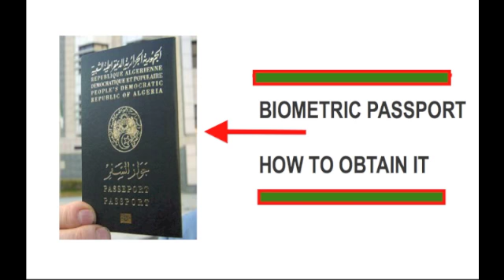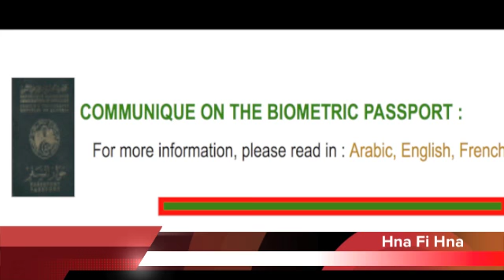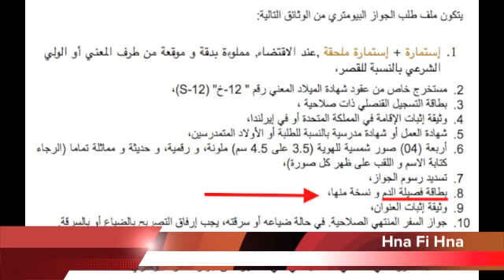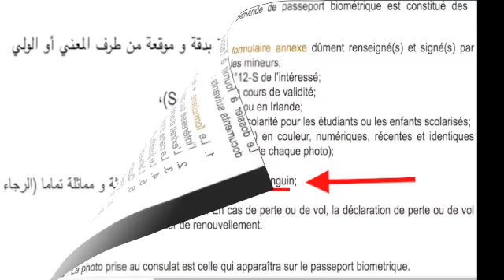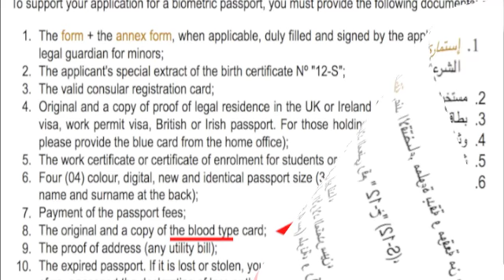DZ BIOMETRIC PASSPORT: بطاقة فصيلة الدم La carte du groupe sanguine, The blood type card